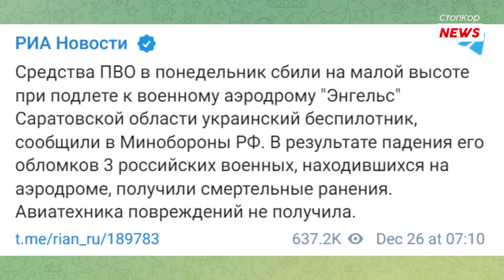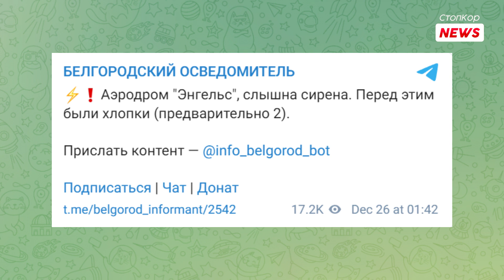Знову вибухи в Енгельсі! На російському аеродромі - черговий “приліт”, є загиблі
Саме з цього аеродрому здійснюються масовані ракетні атаки по українських мирних містах та цивільній інфраструктурі.